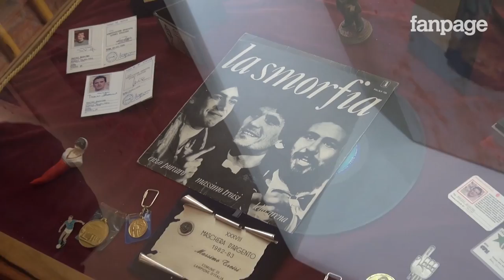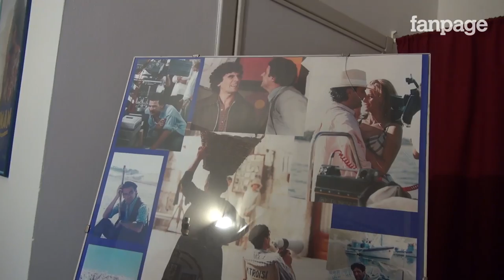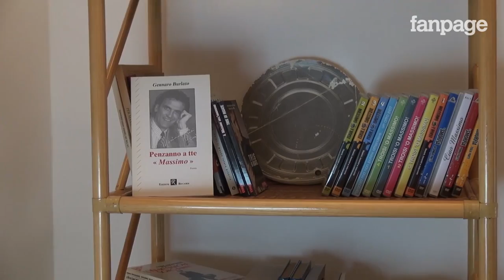Massimo Troisi, apre la casa-museo di San Giorgio a Cremano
Code lunghissime a San Giorgio a Cremano, in provincia di Napoli, per l'inaugurazione del museo-casa dedicato a Massimo Troisi. Messi in esposizioni i suoi mobili, i suoi libri ed i suoi strumenti musicali, oltre ai premi ed i cimeli della vita di uno dei più amati attori partenopei. "Sono commosso" confida il fratello Luigi, promotore dell'iniziativa. Alle pareti, diverse foto con l'amico di sempre, Pino Daniele: "Sono artisti che non moriranno mai" afferma il sindaco del comune, Domenico Giordano.